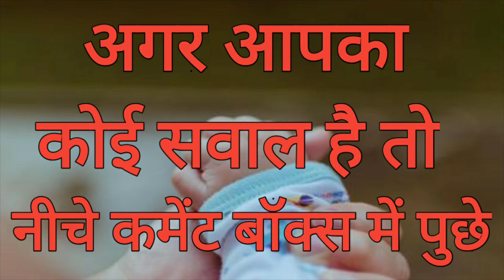प्रेगनेंसी के समय और डिलीवरी के बाद होने वाले डार्क सर्कल को कैसे ठीक करें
How to fix the dark circles that occur during pregnancy and after delivery

❤️बच्चों को खाने में रोज कितना आयरन दे?How much iron should be given daily to children?

❤️बच्चों के बाल सफेद क्यों हो जाते है?Why do children's hair turn white?बच्चों के बाल सफेद होने के कारण

❤️डिलीवरी के बाद बढ़े हुए वजन को कैसे कम करें?How to reduce the weight after delivery?